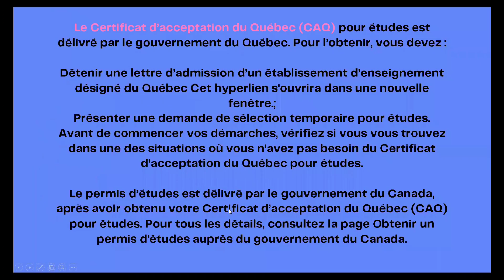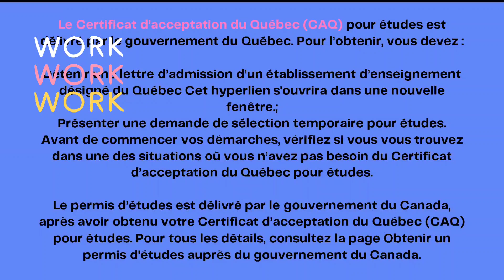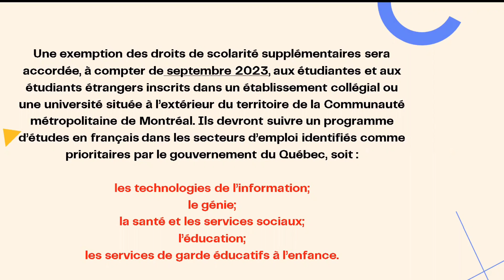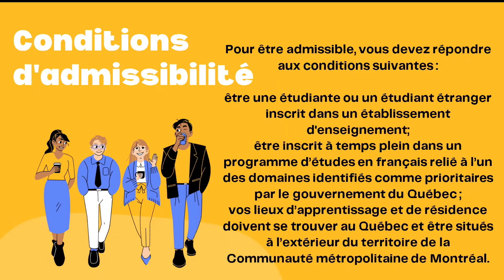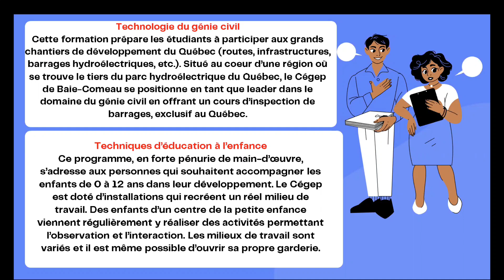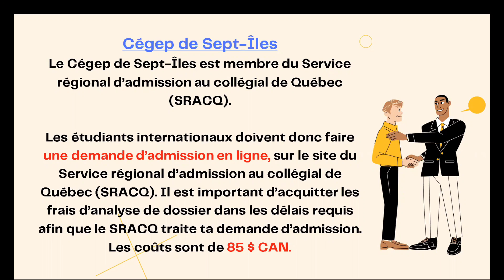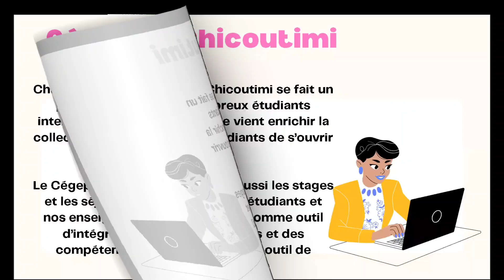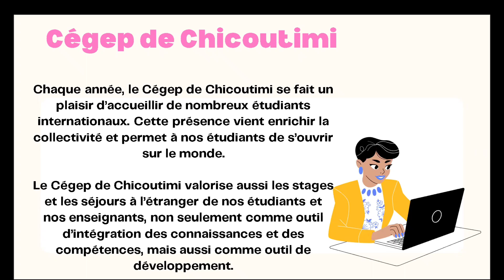فرصة ذهبية /رسوم الاعفاء للدراسة بكيبيك 3/ 🇨🇦 Frais exemption pour étudiants Internationaux QC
تخفيضات رسوم الدراسة بمقاطعة كيبيك للطلبة الاجانب ابتداء من سبتمبر 2023( الجزء الثالث)

Une exemption des droits de scolarité supplémentaires sera accordée, à compter de septembre 2023, aux étudiantes et aux étudiants étrangers inscrits dans un établissement collégial ou une université située à l’extérieur du territoire de la Communauté métropolitaine de Montréal. (Suite)

👉Lien du programme d'exemption des frais de scolarité pour la province de Québec pour les étudiants étrangers session septembre 2023 :

**👉AVIS DE NON-RESPONSABILITÉ : Je ne suis ni consultante ni agente en immigration. Toutes les vidéos sur cette chaîne liées à l'immigration  sont basées sur des recherches bénévoles et gratuites.  Je donne toutes les informations et conseils ici GRATUITEMENT. Toutes les vidéos de la chaîne sont réalisées à des fins éducatives et/ou de divertissement. Faites votre propre vérification et consulter toujours le site officiel de l'immigration avant de prendre une décision.

دردشة مغربية بكندا : Let's talk about Canada lifestyle
Bienvenue dans ma chaine YouTube !!💔
I am a Moroccan Canadian and its my turn to share realities of living in my adopted country.